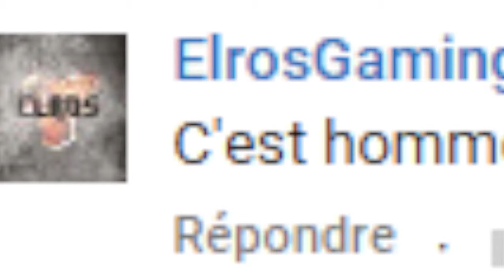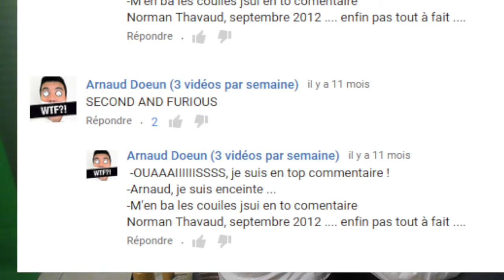BEST OF des COMMENTAIRES WTF ! #6 - Les commentaires WTC #6